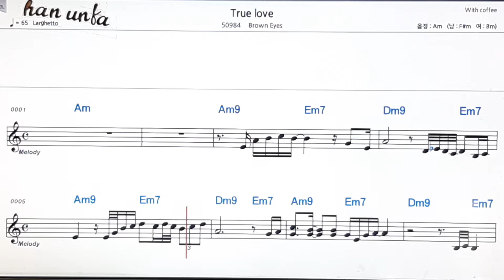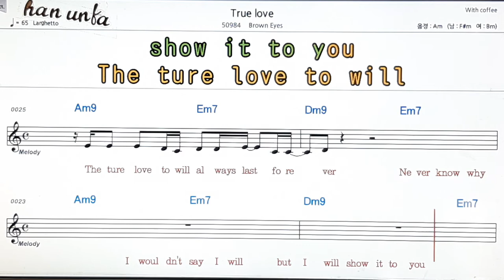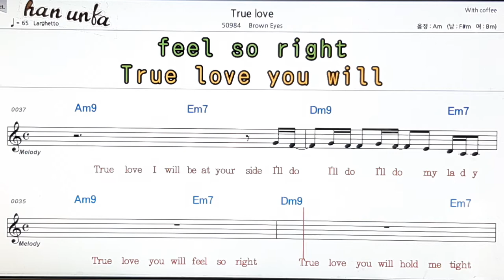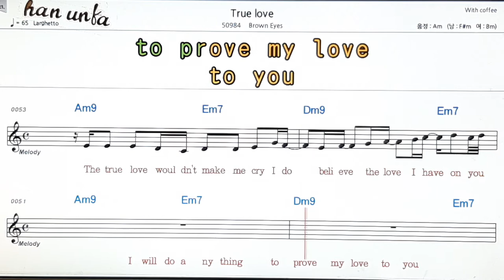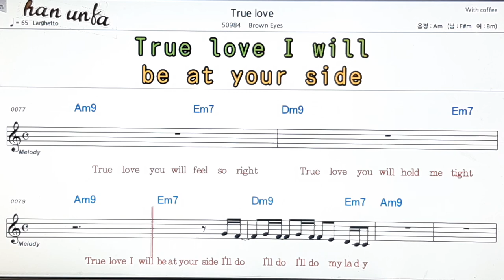True love/Brown Eyes👍노래 반주, 코드 악보,가라오케💋Karaoke*Sheet Music*Chord*MR